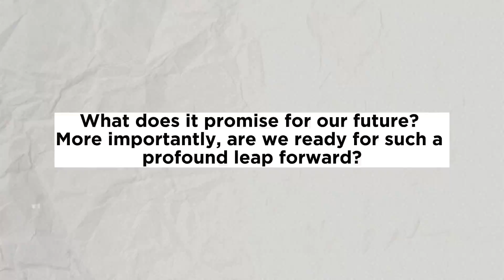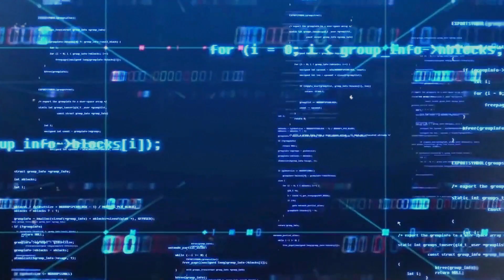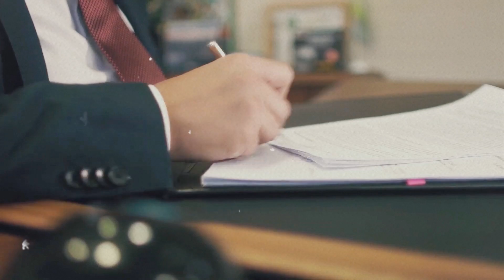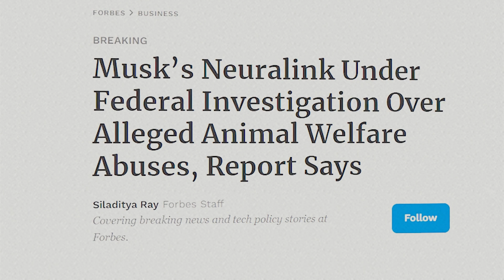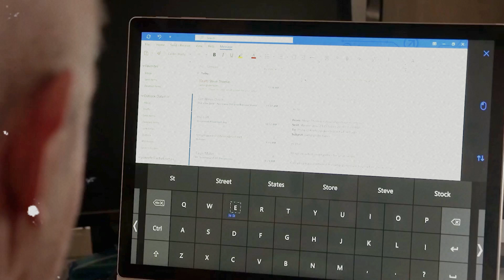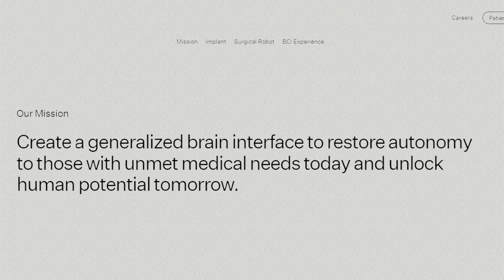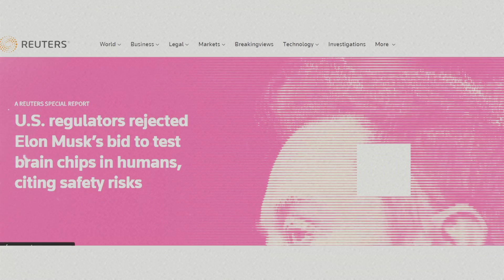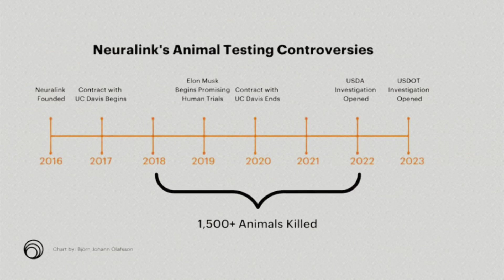Neuralink in 2023: Concerns And Insane Possibilities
📽️ Is neuralink a huge threat to humanity or the complete opposite? Find out the positives and negatives of Neuralink in this video.

⏳Chapters:
00:00 - Intro
00:45 - Understanding Neuralink
01:49 - Milestones and achievements
02:59 - The Potential of Neuralink
04:22 - When Technology Goes Wrong
06:03 - Ethical and Societal Implications
07:21 - Neuralink: A Pandora's Box?
08:24 - Looking Forward: The Future of Neuralink
08:47 - Conclusion
09:29 - Outro